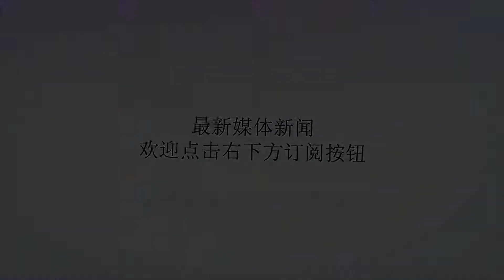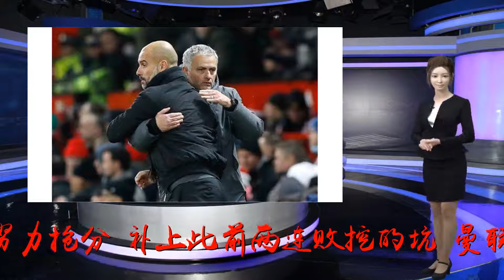曼联再迎英超抢分良机！10月前穆帅一优势远胜利物浦，仅一场恶战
谢谢！本周末国家队比赛将告一段落，英超联赛重新开战，国际赛前重回胜利轨道的曼联需要努力抢分，补上此前两连败挖的坑。曼联目前只积6分排名第10，不过只需一场胜利就可能攀升到接近前四的位置。而且，在10月份中旬下一次国家队比赛间歇前，曼联和曼城赛程上相对占优，恶战比利物浦、切尔西和热刺更少。曼联本周六将做客本赛季英超大黑马沃特福德，后者开赛后豪取4连胜，直逼利物浦、切尔西，而这场比赛可能是曼联未来一个月在英超最困难的一役。下个月中的国际比赛日前，曼联有7场比赛，包括4场英超、2场欧冠小组赛和1场联赛杯，但球队不需要碰上任何英超或者欧陆的豪强，跟曼城一样，享受频密但不艰难的赛程。英超做客沃特福德后，曼联的另外3场比赛是主场打狼队和纽卡斯尔，另一个客场是挑战西汉姆，后者至今一分未得，在英超垫底。而在下周三开战的欧冠，曼联首轮做客瑞士年轻人，第二场则是10月2日主场对瓦伦西亚，不会遭遇小组赛种子队尤文图斯，6分是主帅穆里尼奥必然的指标，因为随后两场欧冠就是主客场大战尤文了。英格兰联赛杯里，曼联抽中主场对英冠的德比郡，也不难应付，最大看点是教练席上的穆帅与昔日弟子兰帕德掰手腕。不过，曼联必须避免阴沟里翻船，像赛季初做客2-3不敌布莱顿那样。与之相比，曼城虽然赛程也相对轻松，但下个国际赛前要做客利物浦的安菲尔德球场，那可是一场硬仗。利物浦则赛程艰难，周末做客热刺、欧冠迎战巴黎圣日耳曼，随后英超打完南安普顿后，就是联赛杯和英超连续两场主客场面对切尔西，接下来则是欧冠对那不勒斯、英超对曼城，几乎场场都是强队。热刺的赛程没那么可怕，但也要面对利物浦、国米和巴萨3支强队。至于切尔西和阿森纳，因为无缘本赛季欧冠，他们的赛程较为理想。其中，切尔西也要两战利物浦，不算轻松；阿森纳的赛程则可以说最为惬意，最大的障碍是长途跋涉做客阿塞拜疆的欧联杯比赛，但完全可以上二队。曼联赛程：9月15日英超做客沃特福德，9月19日欧冠做客年轻人，9月22日英超主战狼队，9月25日联赛杯主战德比郡，9月29日英超做客西汉姆，10月2日欧冠主战瓦伦西亚，10月6日英超主战纽卡斯尔曼城赛程：9月15日英超主战富勒姆，9月19日欧冠主战里昂，9与额2日英超做客加的夫城，9月25日联赛杯做客牛津联，9月29日英超主战布莱顿，10月2日欧冠做客霍芬海姆，10月7日英超做客利物浦利物浦赛程：9月15日英超做客热刺，9月18日欧冠主战巴黎圣日耳曼，9月22日英超主战南安普顿，9月26日联赛杯主战切尔西，9月29日英超做客切尔西，10月3日欧冠做客那不勒斯，10月7日英超主战曼城热刺赛程：9月15日英超主战利物浦，9月18日欧冠做客国米，9月22日英超做客布莱顿，9月26日联赛杯主战沃特福德，9月29日英超做客哈德斯菲尔德，10月3日欧冠主战巴萨，10月6日英超主战加的夫城切尔西赛程：9月15日英超主战加的夫城，9月20日欧联杯作客希腊萨洛尼卡PAOK，9月23日英超做客西汉姆，9月26日联赛杯作客利物浦，9月29日英超主战利物浦，10月4日欧联杯做客匈牙利维迪奥顿，10月7日英超做客南安普顿阿森纳赛程：9月19日英超做客纽卡斯尔，9月20日欧联杯主战波兰沃斯卡拉，9月23日英超主战埃弗顿，9月26日联赛杯主战布伦特福德，9月29日英超做客沃特福德，10月4日欧联杯做客阿塞拜疆卡拉巴赫，10月7日英超做客富勒姆